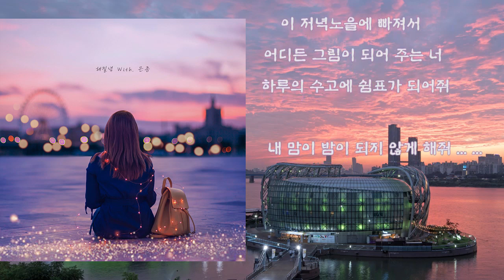황예 - 해질녘 (With. 은종) 가사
황예 - 해질녘 (With. 은종)

퇴근길 (Single) - 01 해질녘 (With. 은종)

어느덧  낮이 길어져
하루가 길어진 것만 같아
매일 가장 기다리던
그때는 해질녘인 것 같아

너는 내게 하루 속 토요일 같아
월요일을 준비하지 않아도 돼

해질녘에 머물고 싶어
아침과 밤을 이어 주는 너
무더운 더위의 마침표가 되어줘
내일은 조금 미뤄 줘

이 저녁노을에 빠져서
어디든 그림이 되어 주는 너
하루의 수고에 쉼표가 되어줘
내 맘이 밤이 되지 않게 해줘

일도 마무리가 되어가고
뜨거운 하루도 퇴근하려 하지
시침과 함께 해가 기울고
너와 더 오래 있고 싶은데

매일 새로운 그림
늘 다른 모습의 너

때때로 난 너로 인해
무기력한 마음에 물들어 또 빠지곤 해
붉게도 파랗게도 하는 너는 나의
숨은 또 다른 밤을 지피는 시작이 돼